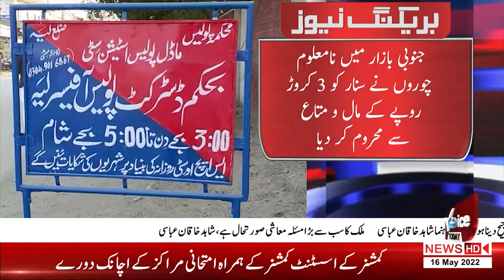The biggest theft in the history of Layyah | Breaking News | Voice Today News